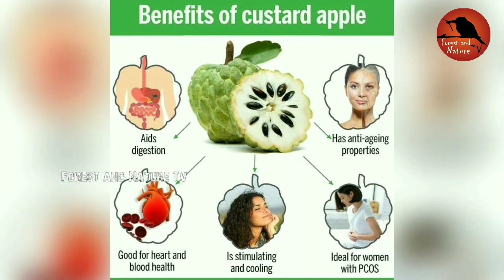ಹಲವು ಕಾಯಿಲೆಗಳಿಗೆ ರಾಮಬಾಣ ಸೀತಾಫಲ.Custard Apple is a Panacea for Many Diseases.Forest and Nature Tv